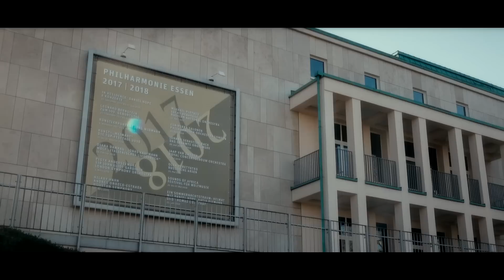Diana Damrau, Jonas Kaufmann, Helmut Deutsch - Medley from "Italienisches Liederbuch" (Hugo Wolf)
Live from the Philharmonie Essen in Germany, Diana Damrau, Jonas Kaufmann, and pianist Helmut Deutsch bring the songs – and the love stories – of Hugo Wolf’s Italienisches Liederbuch (Italian Songbook) to theatrical life. Listen to the full album

The singers, both Bavarians and two of today’s reigning opera stars, are also consummate interpreters of song and relish the special challenges of the more intimate genre.

00:25 - "Du sagst mir, dass ich keine Fürstin sei"
01:45 - "Lass sie nur geh’n"
03:19 - "Ich hab in Penna einen Liebsten wohnen"